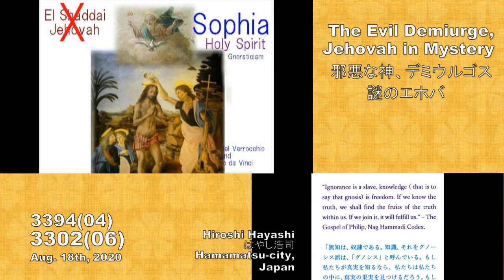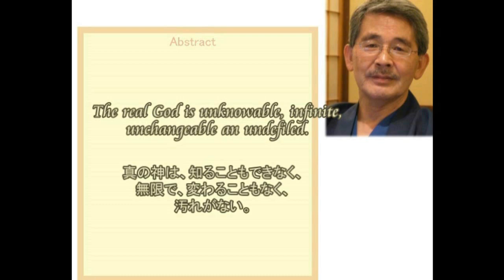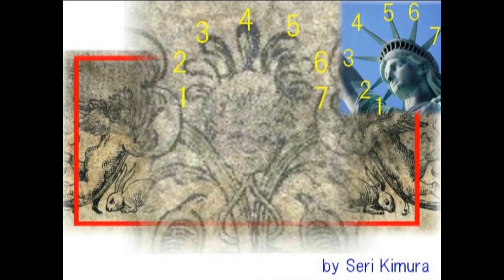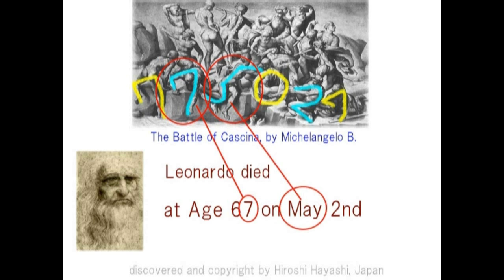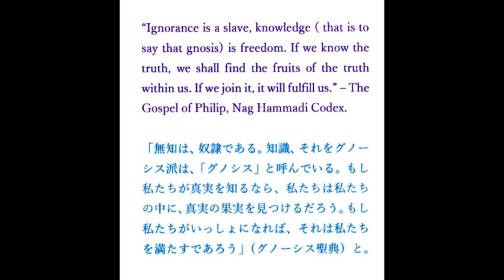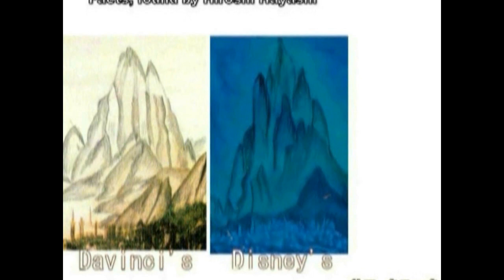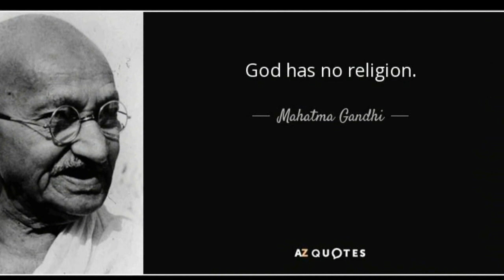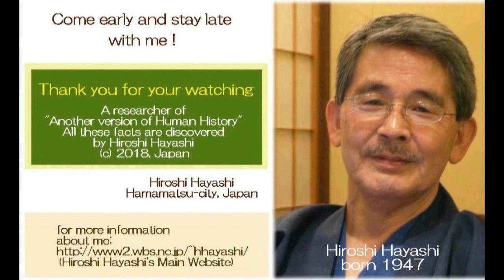3394【04再】Evil God of Demiurge, Jehovahできそこないの神、デミウルゴス（グノーシス）by Hiroshi Hayashi, Japan